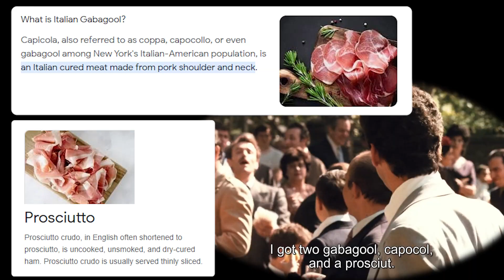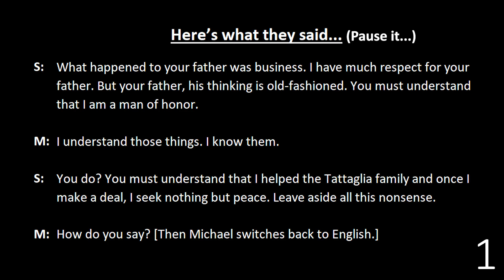THE GODFATHER | Movie Reaction | It's Not Personal, Just Business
The Godfather is one of the best crime movies I've watched! The characters played their part perfectly (and there's great character development too!). Kudos to all the actors 👏👏

The tone, tension and atmosphere of the scenes were just right.
If The Godfather is already so good, can Part II and Part III live up as it's sequels?

Intro 0:00
React 2:01
Thoughts 41:52